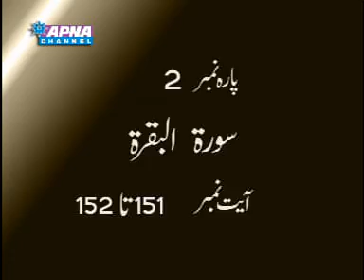Punjabi Tafseer (Surah e Baqarah 151-152)